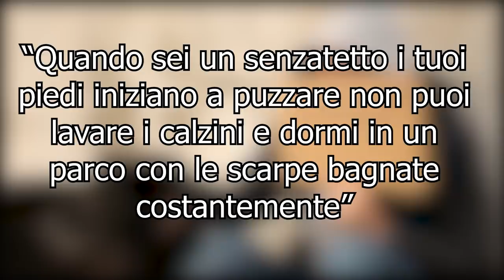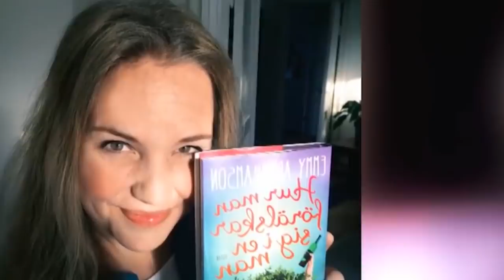Senzatetto chiede alla ragazza ricca un appuntamento, non immaginava la storia sarebbe finita cosi..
✨ Cosa succede quando un senzatetto chiede a una ragazza ricca di uscire? beh ora potrete scoprirlo in questa bellissima storia ☺

🅾 SOCIAL: ⏬